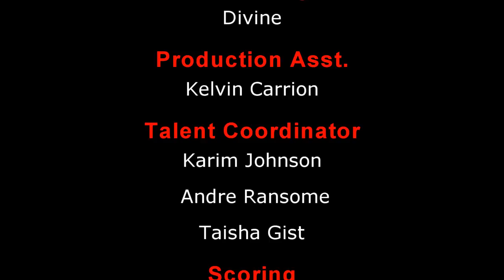Prison X: THE MARCUS CROSSLAND STORY (2013) SEA#4 EP.6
This episode takes place in two Jails Sing Sing Correctional Facility and Attica Corrections. Marcus tells two stories surrounding the theme of Respect. The sad thing about both of them are, they both end the same way. Instead of me telling you.. just watch it for yourself. Created ,Written and Produced by James Kraze Billings